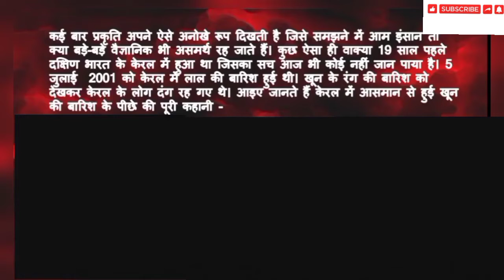केरल की खून की बारिश | Bloody Rain - Red Rain in Keral | Unknown Facts | Interesting Facts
In this video we are going to tell you about the Red Rain which is also call bloody rain or खून की बारिश, the red rain happened in Kerala (India) 2001, no one knows exactly why Red Rain occurred, it its not normal, its irregular, its totally unknown, there is no exactly scientific reason behind that केरल की खून की बारिश, Bloody Rain - Red Rain in Keral

Some Additional Tags :-
Unknown Facts,
Interesting Facts,
Amazing Facts,
Haunted,
Bloody Rain in Keral,
Khooni Barish in Keral,
Unknown Facts in Kannad,
Random Facts,
Random Facts in Hindi,
Most Dangerous Place,
Most Dangerous Place in the World,
Most Dangerous Places in this world,
Most fearful places in the world,
Unknown Facts about dangerous places,
Most Dangerous Places in India,
Most Darawni Jagah,
Most Darawni Jagah in India,
Darawne Place,
Darawne Place in India,
Most Darawni Movie,
Most Darawni Video,
Haunted Place,
Haunted places in India,
Haunted Places in the World,
Top Most Haunted Place,
Top Most Haunted places in India,
Top Most Haunted Places in the World,
Haunted places in India top 10,
haunted places in india in hindi,
haunted places in delhi,
most haunted places in delhi,
most haunted places in mumbai,
most haunted places in assam,
assam ka dima hasao,
assam ka dima hasao haunted place,
assam haunted place,
bhootiya kahaniya,
bhoot wali jagah,
Amazing Facts,
Interesting Facts,
Unknown Facts,
Amazing Facts about Our World,
Interesting Facts about Our World,
Unknown Facts about Ghost,

Educational Vlogs by Mohit